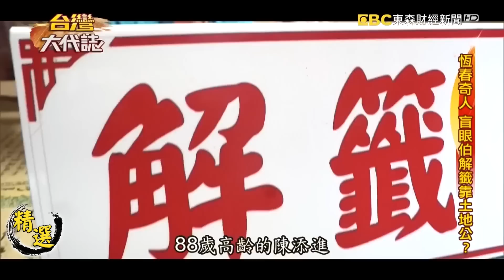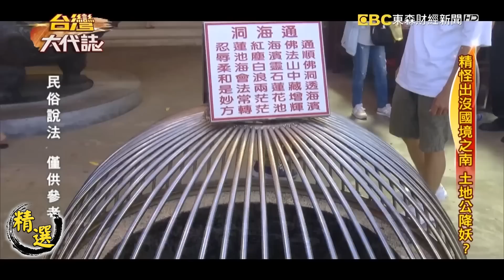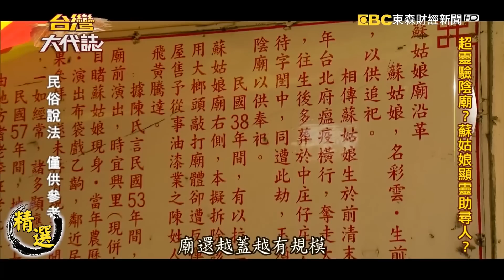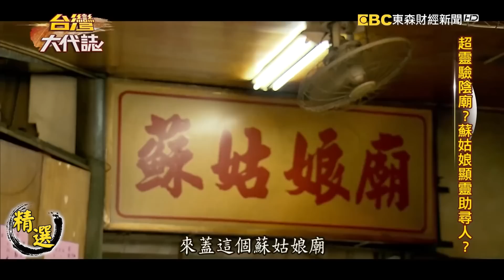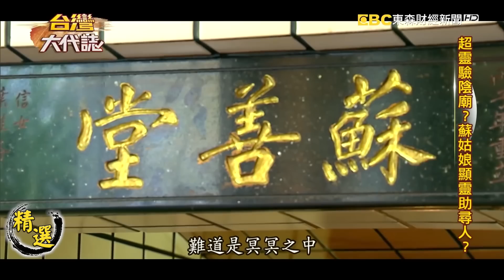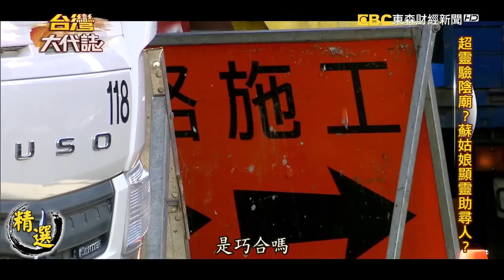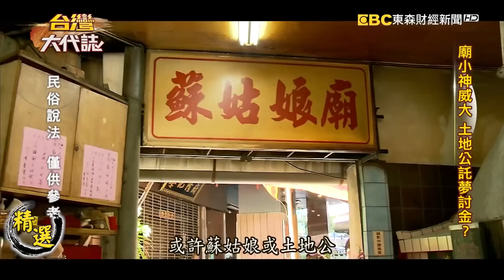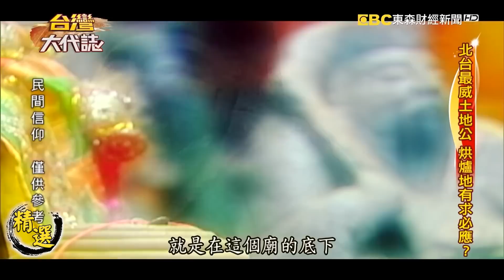【台灣大代誌 精選】超神準！土地公入夢培訓國寶級盲眼解籤師、收服萬年龜精守財賜金銀？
【盲眼解籤伯】
台灣人什麼都拜什麼都不奇怪，還特別喜歡求籤，希望神明指點迷津。不過這時候解籤的人就很重要，要把籤詩上短短幾個字，融入到各種難題中解答，其實很不容易，尤其這一位解籤老伯，還是一位盲人，已經88歲的陳添進，在屏東恆春這間土地公廟解籤，已經三十多年，堪稱是廟裡的活招牌。特別的是，陳添進不太識字，卻能把100多首的籤詩倒背如流，怎麼辦到的？據說是土地公入夢教他的。

【超靈驗守護神？】
在台灣最常見的神明，應該是就土地公了，庇佑鄉里、替信徒招財等等，常常聽到拜土地公很重要，但是你有看過土地公顯靈救人嗎？在桃園南崁一座土地公廟，發生過一件大家嘖嘖稱奇的神蹟。當時一位工人，在10米高的鷹架上修屋頂，往下一看，竟然看到有個男生躺在地面上，是誰？揉揉眼睛看個仔細，那個人也太像他自己了吧！怎麼搞得？下一秒還來不及思考，就從鷹架上摔下來，頭破血流、傷勢嚴重到被拒收，這應該要休養很久吧！但說也奇怪，短短兩天他就甦醒下床，說是土地公救了他！

【土地公顯神威？】
土地公就像是地方的守護神，每一個區域，或是鄰里，都有土地公守護著大家，我們特別帶你來看在蘆洲，有一尊很特別的土地公，幾十年前因為馬路擴寬，這尊土地公沒有棲身之處，成了流浪各個廟宇的神明。不過有一位民俗專家，叫做楊蓮福，本身也是信徒，他很積極的幫助這尊土地公尋找寶地，沒想到不可思議的事情發生，有一天他去電視台錄影，旁邊的來賓突然說，有一個穿著古代衣服的老先生跟著你，還有一位很漂亮的小姐，也跟著來了，真的假的？

感謝所有喜愛《台灣大代誌》的觀眾朋友，之後每週會有小編為大家整理出一支「主題式」精選，請大家繼續鎖定！